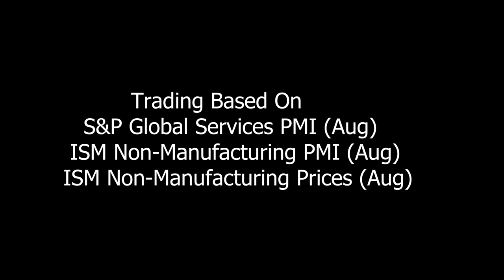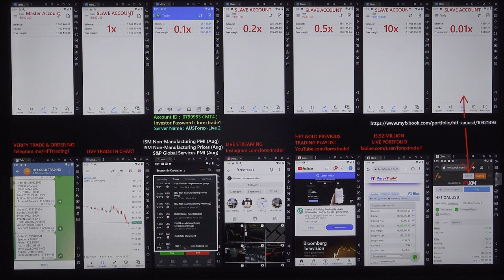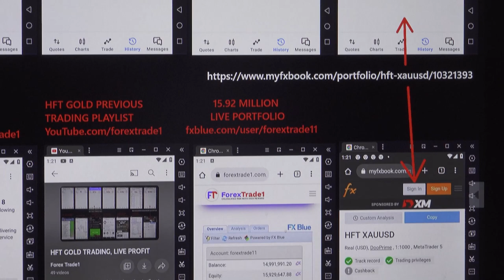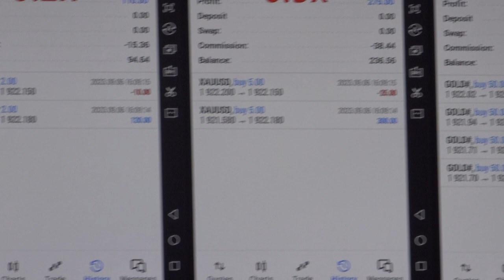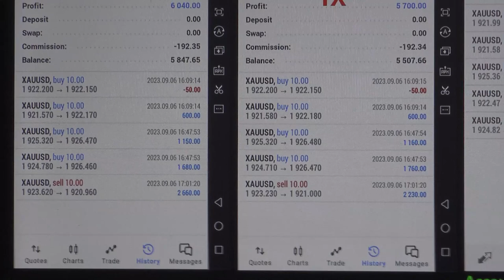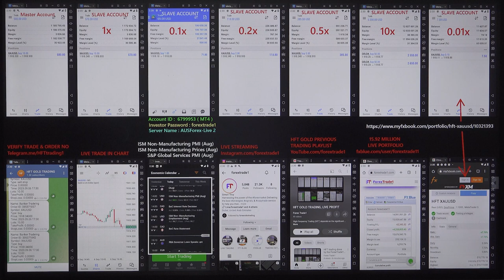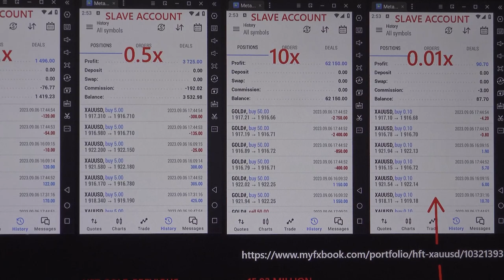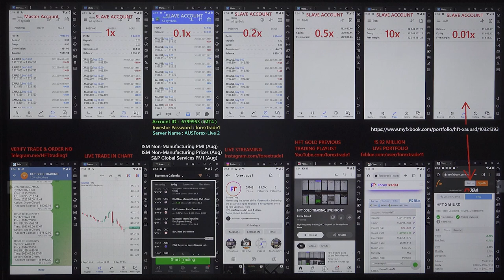HFT Trading done based on S&P Global Services & ISM Non-Manufacturing PMI - 06-09-2023